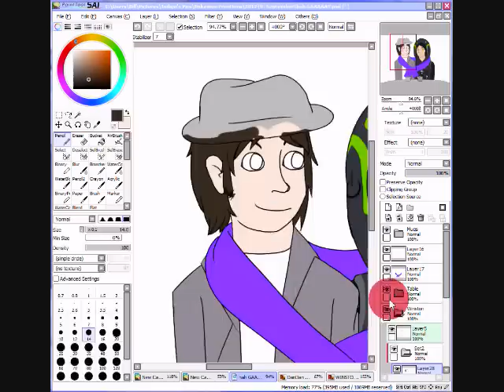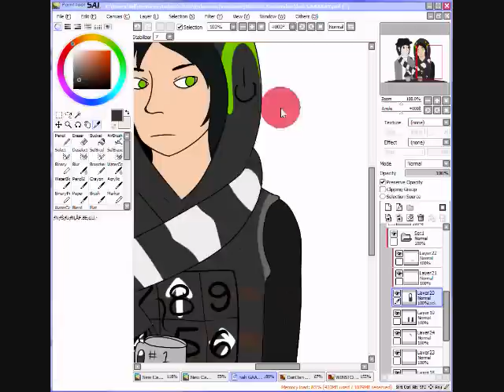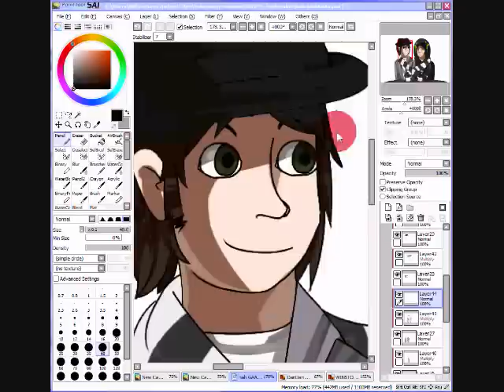GAY HIPSTERS 2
collab with mewcutie101 BD
she did the lines and i colored